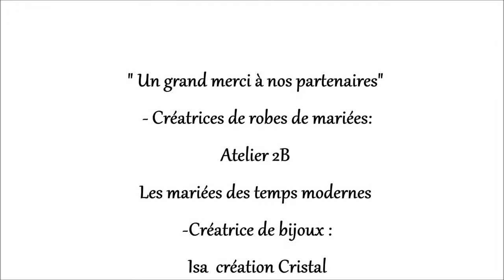Backstage Coiffure & Maquillage Mariée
Dans les coulisses du shooting "Tendances mariage 2017/2018"
Avec Lili Yan Coiffure